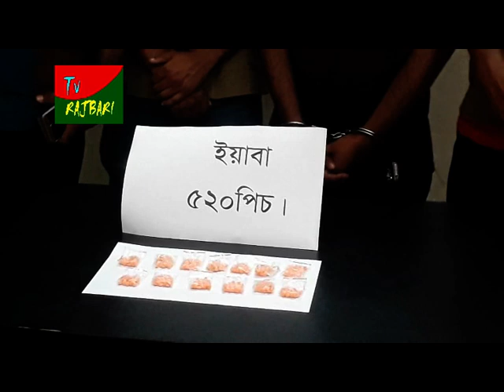রাজবাড়ীতে ডিবির হাতে ফিরোজ গ্রেপ্তার, ইয়াবা ও চোরাই মোটরসাইকেল উদ্ধার -TV-Rajbari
রাজবাড়ী জেলা শহরের চরলক্ষীপুরের নতুন বাজার এলাকা থেকে ফিরোজ মন্ডল (২৫) নামে একজন মাদক ব্যবসায়ীকে জেলা গোয়েন্দা শাখার সদস্যরা গ্রেপ্তার করেছে। ফিরোজ জেলার বালিয়াকান্দি উপজেলার ইসলামপুর ইউনিয়নের গোবিন্দপুর গ্রামের কাঞ্চন মন্ডলের ছেলে।
জেলা গোয়েন্দা শাখার অফিসার ইনচার্জ প্রাণবন্ধু বিশ্বাস জানিয়েছেন, বৃহস্পতিবার সন্ধ্যায় গোপন সংবাদের ভিত্তিতে জেলা গোয়েন্দা শাখার এসআই ফেরদৌস আহম্মেদ ও মিঠু ফকিরসহ সঙ্গীয় পুলিশ সদস্যরা জেলা শহরের চরলক্ষীপুরের নতুন বাজার এলাকার জনৈক অবসরপ্রাপ্ত সার্জেন্ট আল হেলালের বাড়ীর ভাড়াটিয়া ফিরোজ মন্ডলের ভাড়া বাসায় অভিযান পরিচালনা করে।